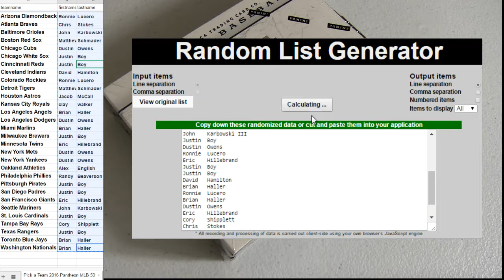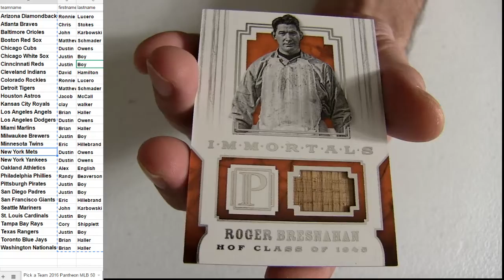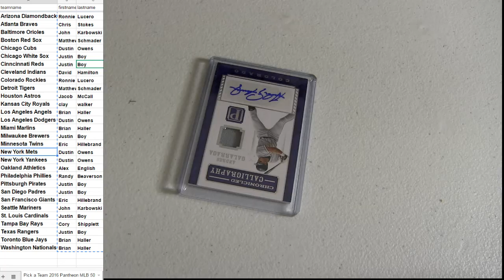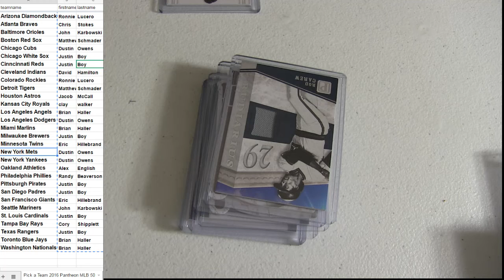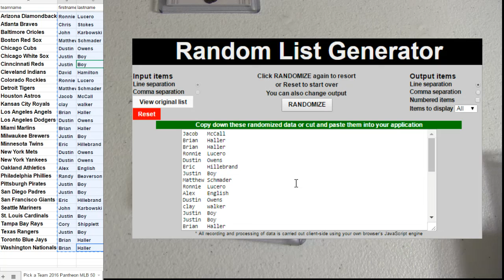16 Pantheon MLB #50